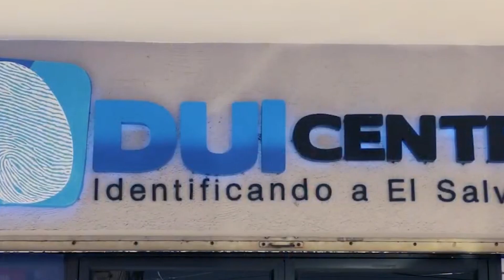APROBADO POR EL PLENO LEGISLATIVA REDUCCIÓN DE MUNICIPIOS